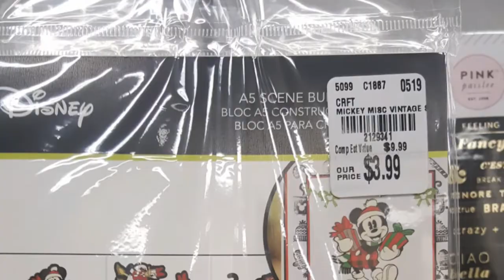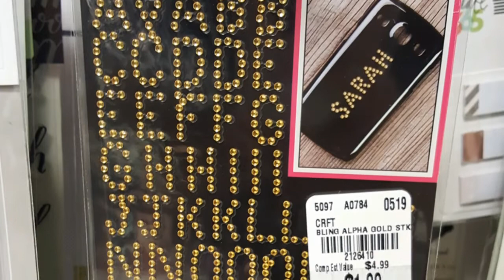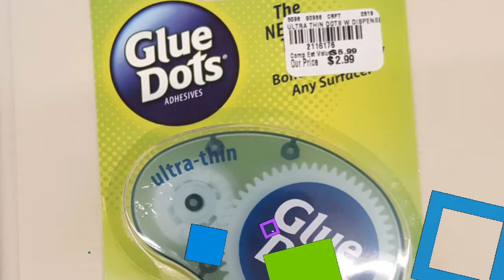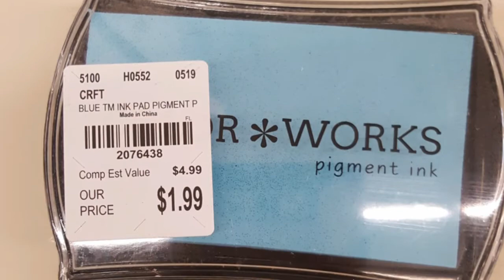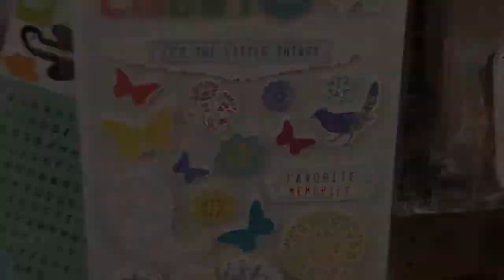New at Tuesday Morning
Sorry for the close up hope you still enjoy it. XOXOXO